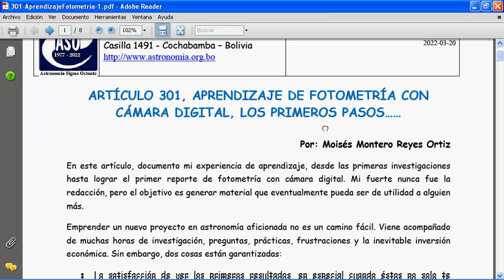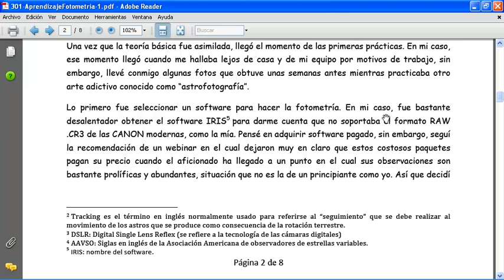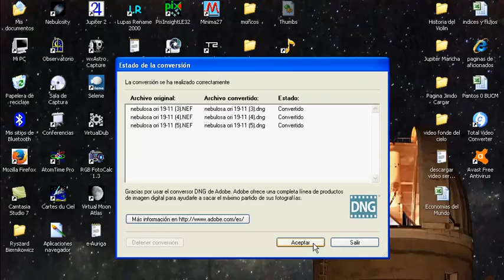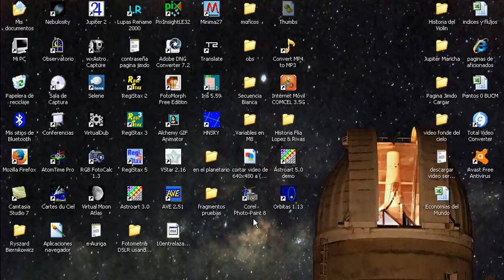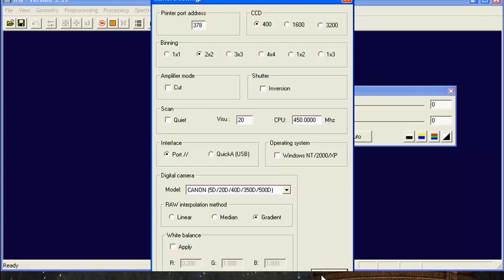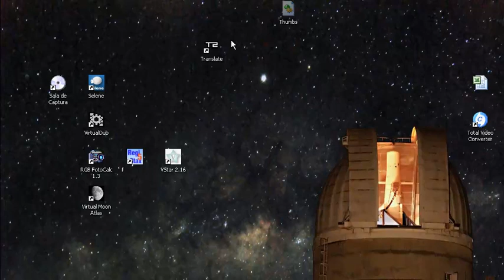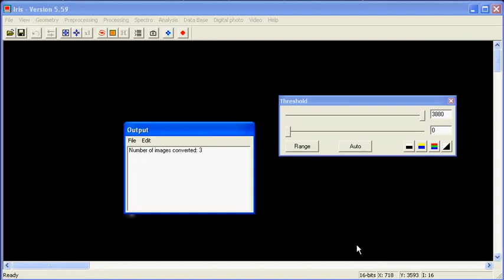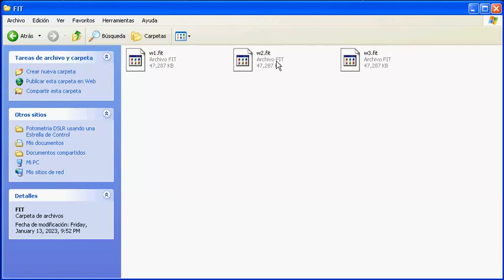Imagenes RAW de Nuevas Camaras en Iris 5 59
En el presente video se muestra como convertir imágenes RAW a DNG de cámaras DSLR de nuevos modelos que no son reconocidos por IRIS 5.59, DNG es un formato en crudo que si reconoce IRIS y conserva toda la información en crudo, este DNG luego se convierte a FIT desde IRIS, las dos conversiones son mostradas, DNG converter es un programa gratuito fácilmente descargable de internet.

Fotometria PSF de una Secuencia, Calculo de Minimo y Reporte a B.R.N.O). A partir del minuto 21 con 23 segundos.